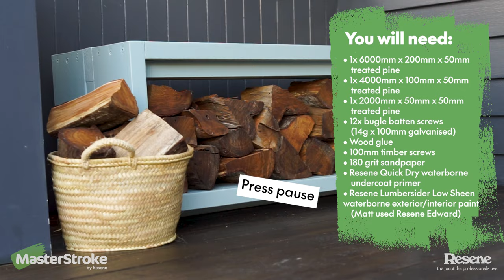Odd Jobs - How to make a wood stacker bench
Winter is coming, and for those with a wood burner or fireplace, it’s time to start thinking about gathering a supply of firewood to keep your home warm and cosy. But where do you store all those messy logs? Enter the wood stacker – a simple yet practical solution for keeping your firewood neatly stacked and out of the way.

Building your own can be a fun and easy DIY project that can be completed over a weekend. All you need is some basic woodworking skills, a few tools and some timber. The design can be customised to fit your space, then finished with paint or stain. We used the colour Resene Edward to match our newly painted door.
By adding an outdoor cushion, the stacker can double as a bench seat, and in the summer months you can easily use it for shoe storage or a handy spot to keep gardening tools or beach gear.

You will need:
• 1x 6000mm x 200mm x 50mm treated pine
• 1x 4000mm x 100mm x 50mm treated pine
• 1x 1000mm x 50mm x 50mm treated pine
• 12x bugle batten screws (14g x 100mm galvanised)
• Wood glue
• 100mm timber screws
• 180 grit sandpaper
• Sanding block
• Resene Quick Dry waterborne undercoat primer
• Resene Lumbersider low sheen waterborne exterior/interior paint
• Resene drop cloth
• Resene paint pots
• Paintbrushes
• Tape measure
• Pencil
• Square
• Drop saw or hand saw
• Drill
• Speed clamps
• Large clamp
• Impact driver
• Sanding block

Step-by-step instructions:
1. Measure and cut your timber to the measurements stated in the video.

2. On the leg pieces, drill three evenly spaced pilot holes at the top and three at the bottom.

3. Assemble one top piece, one bottom piece and two leg pieces, and clamp to keep in place. Clamp a 50mm offcut at the bottom of the bench to keep your wood shelf at the correct height. With your clamps secure, drill your bugle batten screws into the pilot holes you made in the previous step. Repeat this step again so you have two separate boxes.

4. Attach the 1000mm seat support piece under the seat of one of the box frames.

5. Glue and drill the top, bottom and centre supports in place on one of the boxes.

6. Now it’s time to glue and clamp the two boxes together. Drill pilot holes then attach screws at an angle at the top and bottom to fix the benches together.

7. With the wood stacker now fully assembled, it’s time to give it a light sand with 180 grit sandpaper and wipe off sanding dust.

8. Apply a coat of Resene Quick Dry primer to the entire bench. Once the primer is dry, lightly sand again with 180 grit sandpaper and wipe off sanding dust.

9. Apply your first coat of Resene Lumbersider in the Resene colour of your choice. We used Resene Edward. Once dry, apply a final coat, then allow the maximum drying time.

We hope you enjoy creating your very own wood stacker and bench seat!

MasterStroke by Resene is here to help you master your paint and decorating DIY projects. Brush up on your skills with advice, tips and ideas from our trusted experts.